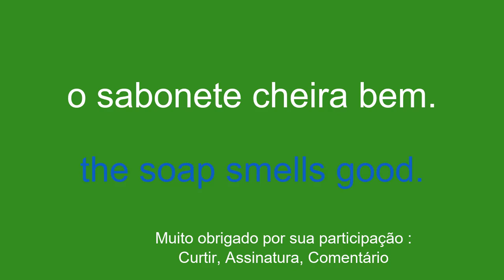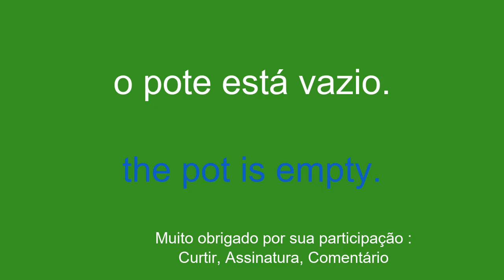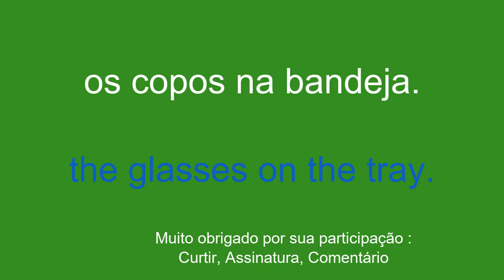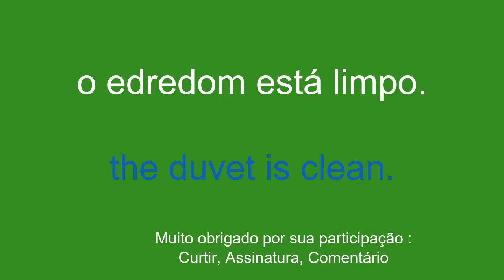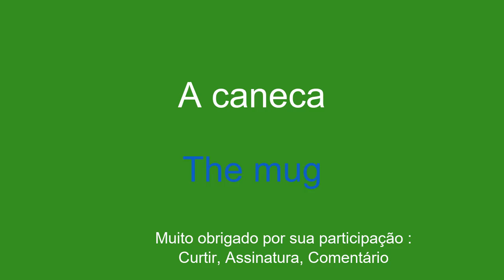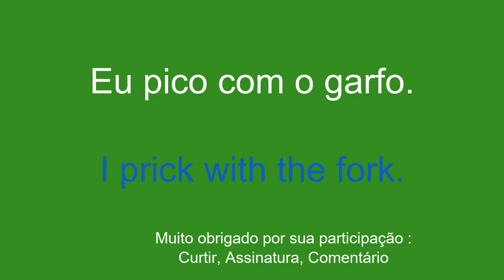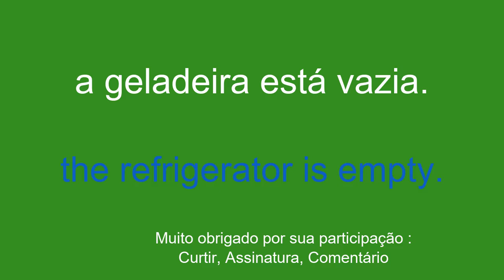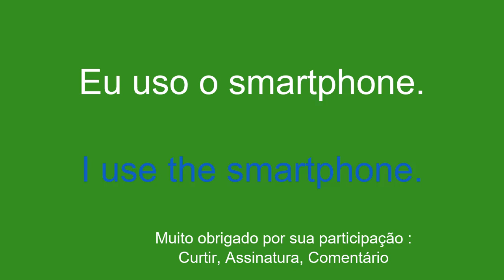Aprenda inglês sem esforço